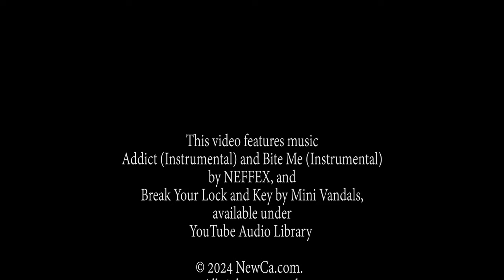🏍️ Best 2024 Bikes from The SPRING Motorcycle SUPERSHOW 2024 (4K HDR)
Custom bike builders from across North America compete for $25,000 in Cash and Prizes at The Canada Cup Championship Custom Show Bike competition.

and many more from Canadian Motorcycle SUPERSHOW, Snowmobile ATV & Powersports Show and other events and places.